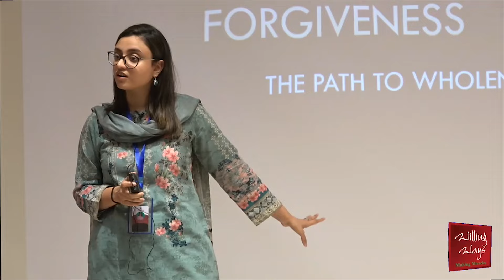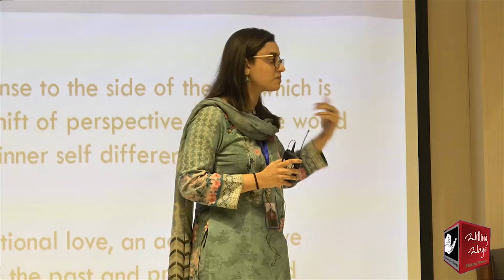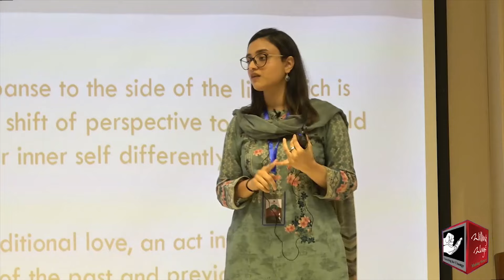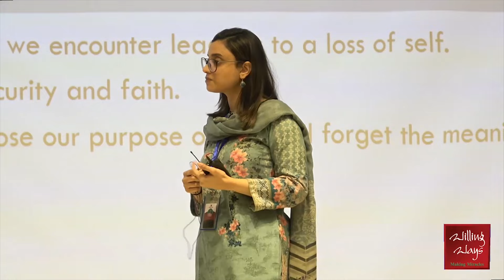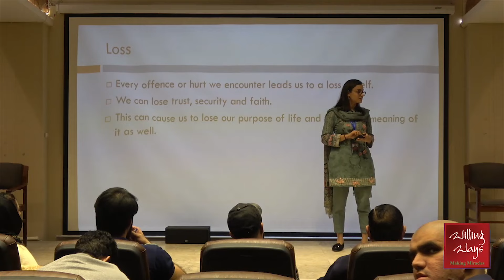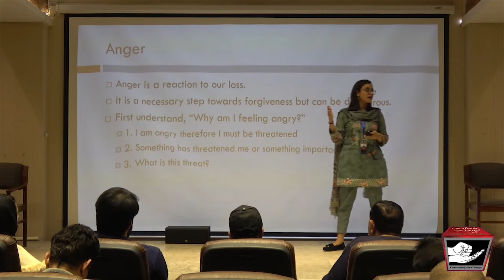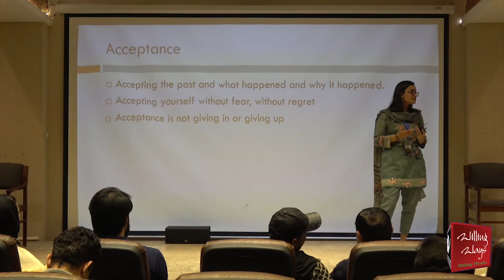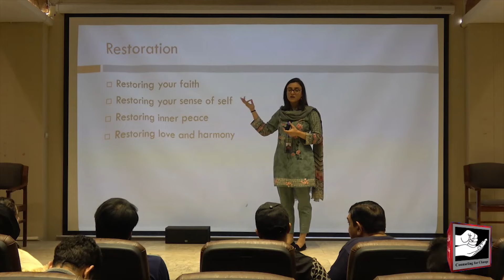𝐅𝐨𝐫𝐠𝐢𝐯𝐞 𝐲𝐨𝐮𝐫𝐬𝐞𝐥𝐟 𝐟𝐢𝐫𝐬𝐭 𝐚𝐧𝐝 𝐭𝐡𝐞𝐧 𝐨𝐭𝐡𝐞𝐫𝐬. 𝐇𝐨𝐰 𝐝𝐨𝐞𝐬 𝐟𝐨𝐫𝐠𝐢𝐯𝐢𝐧𝐠 𝐛𝐫𝐢𝐧𝐠 𝐩𝐞𝐚𝐜𝐞?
سب سے پہلے خود کو پھر دوسروں کو معاف کریں، معاف کر دینا کیسے سکون لاتا ہے؟

◆𝐅𝐨𝐫 𝐂𝐨𝐮𝐧𝐬𝐞𝐥𝐢𝐧𝐠 𝐀𝐩𝐩𝐨𝐢𝐧𝐭𝐦𝐞𝐧𝐭𝐬:
 Lahore :Mr Mohsin Nawaz 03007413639
 Karachi: Mr Wakeel Murad 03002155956
Islamabad: Mr Talal Zubair 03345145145